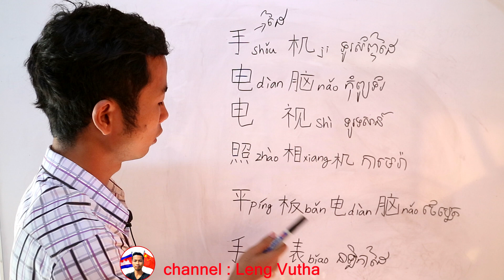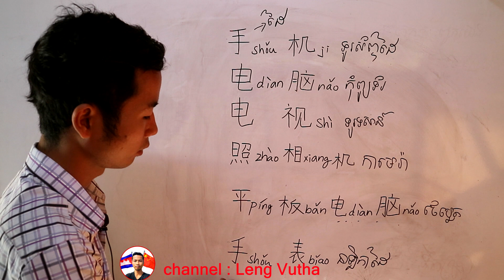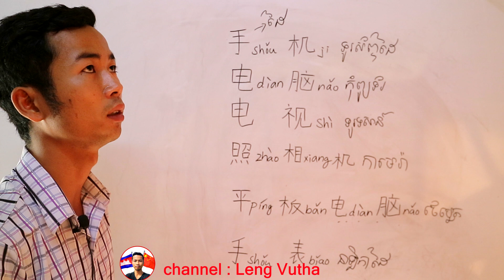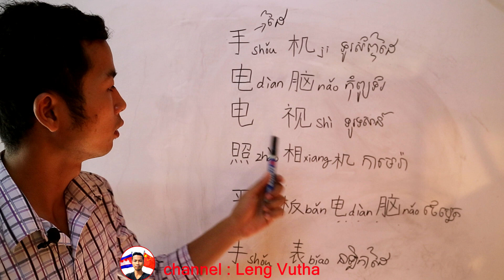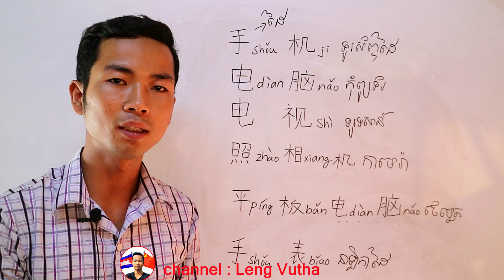learn chinese khmer | learn phone TV computer watch | 手机 电视 电脑 手表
learn chinese khmer | learn phone TV computer watch
手机 电视 电脑 手表
ទូរស័ព្ទ កុំព្យូទ័រ​ ទូរទស្សន៍​ នាឡិកា

គោលបំណងចង់អោយប្រជាជនកម្ពុជាសិក្សារៀនសូត្រភាសាចិន
ព្រោះថាភាសាចិនជាភាសាមួយដែលល្អដល់យុវវ័យក្នុងវ័យសិក្សាឫកំពុងធ្វើការងារក្តី
អត់ធ្មត់ព្យាយាមស្វែងយល់បើចង់ចេះចិន
រៀនៗៗៗៗៗៗៗៗៗៗ
The aim is to allow Cambodians to learn Chinese
 Because Chinese is a good language for adolescent students or working
 Be patient to try to understand Chinese
 Each and every one of them